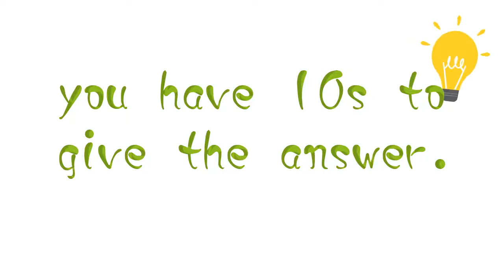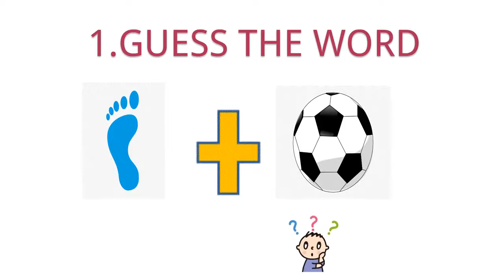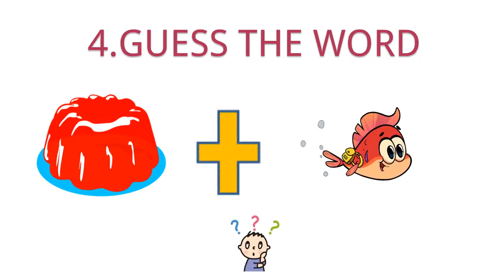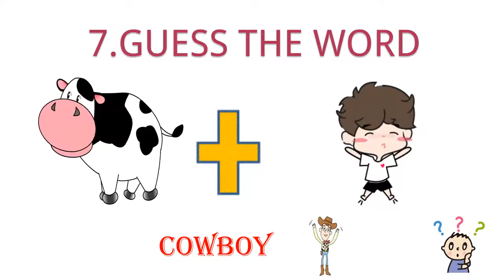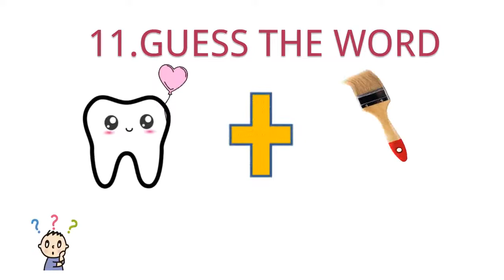Vocabulary English ( funny quiz and game with answer)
This video is very helpful for teaching and learning English. Watch the video and check your answer.